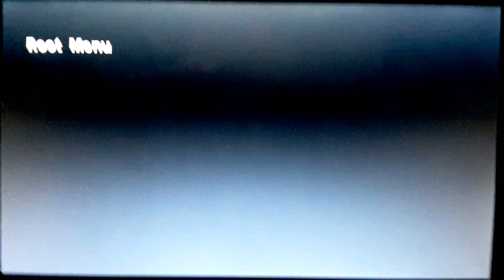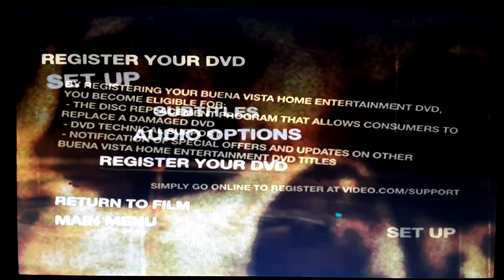Primeval (2007) DVD Menu Walkthrough